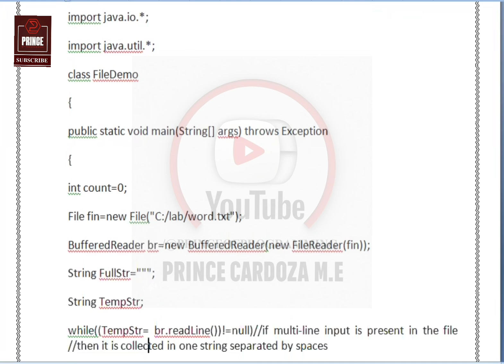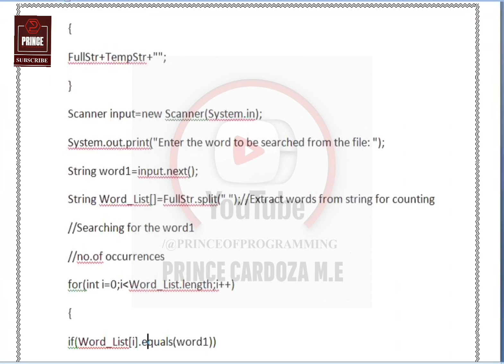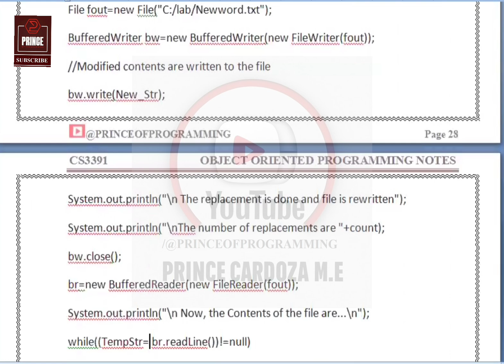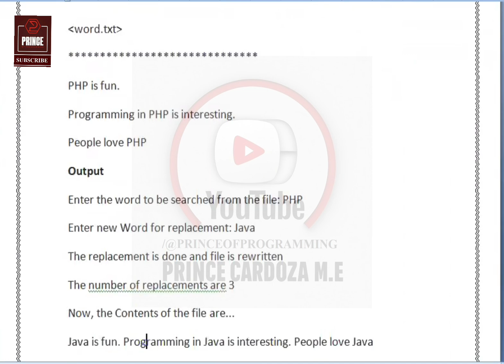JAVA PROGRAM FOR WORD REPLACEMENT | CS3391 OBJECT ORIENTED PROGRAMMING NOTES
This tutorial will give you CS3391 OBJECT ORIENTED PROGRAMMING NOTES - JAVA PROGRAM FOR WORD REPLACEMENT WITHOUT TEMPORARY FILE

Write a program to replace all "word1" by "word2" to a file  and display the number of replacement.

CS3391 OBJECT ORIENTED PROGRAMMING, CS3391 OBJECT ORIENTED PROGRAMMING NOTES, CS3391 OBJECT ORIENTED PROGRAMMING STUDY MATERIAL, OBJECT ORIENTED PROGRAMMING NOTES, OOPS NOTES, JAVA PROGRAM FOR FILE COPY, JAVA PROGRAM FOR WORD REPLACEMENT, Write a program to replace all "word1" by "word2" to a file  and display the number of replacement.

Keep Learning...